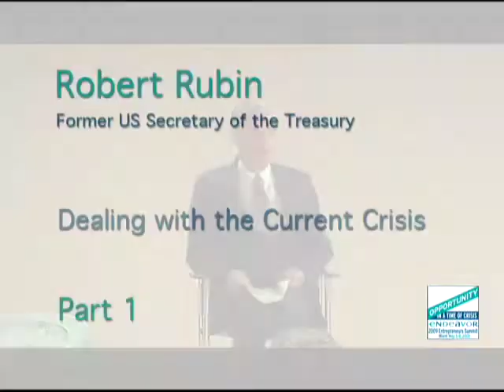Robert Rubin: Dealing with the Crisis (part 1)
Robert Rubin, former US Secretary of the Treasury, talks about the economic crisis, what we're doing about it now, what we need to do soon, and what we have to do in the future.